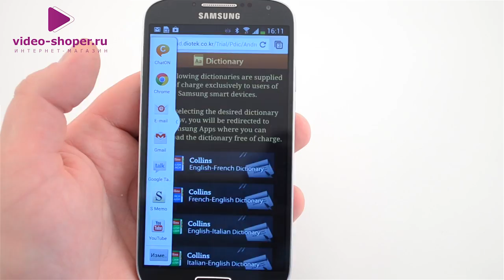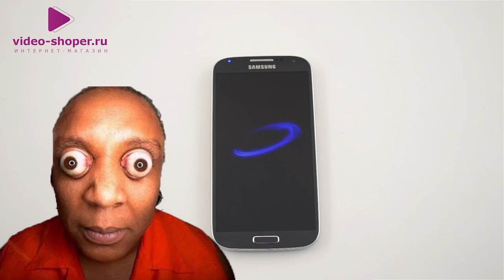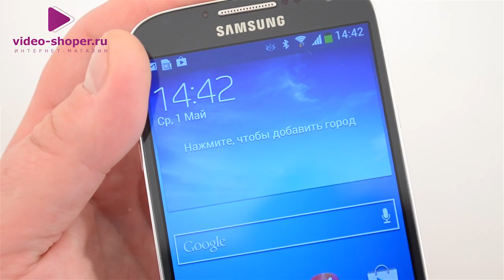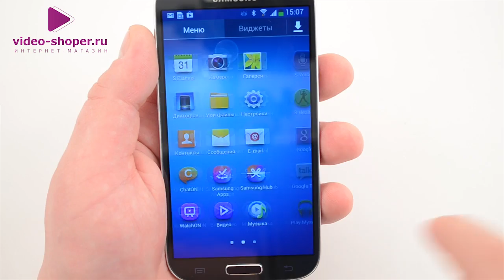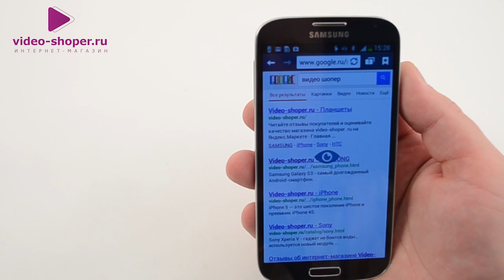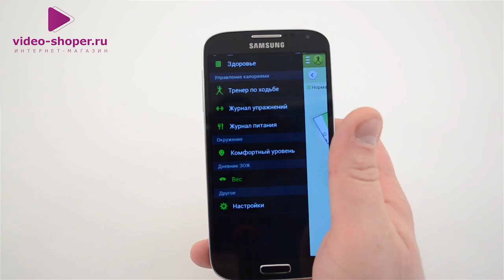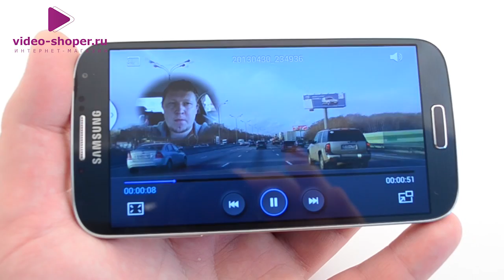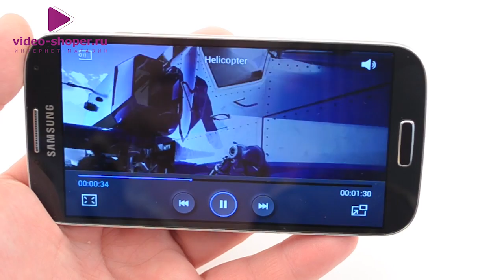Samsung Galaxy S4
Хотите хороших новостей? Тогда новинка от Samsung вас точно порадует. Смартфон на все случаи жизни Samsung Galaxy S4 или "samsung phone", как его называют некоторые фанаты, уже активно продается по всему миру. Этот телефон порадуют всех тех, кто и дня прожить не может без Androind от Самсунг. S4 имеет такое количество фишек, что перечислять их пустая трата времени, а вот посмотреть их все в одном видео - в самый раз. Тем более, что смартфон самсунг - редкое удовольствие. Смотрите обзор на Galaxy Samsung S 4 и восхищайтесь.